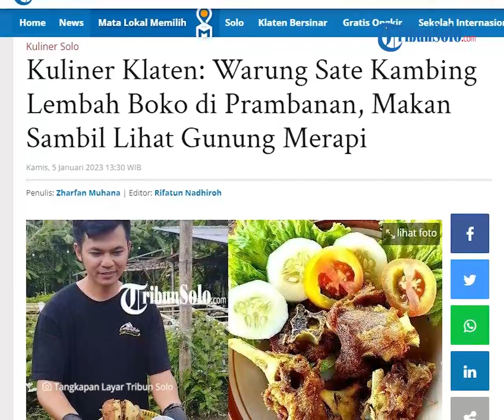Kuliner Enak di Solo: Sensasi Beda Nikmati Sate Kambing di Klaten Sambil Lihat Pesona Gunung Merapi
Laporan Wartawan TribunSolo.com, Zharfan Muhana

TRIBUN-VIDEO.COM - Tribuners, Warung Sate Kambing Muda Lembah Boko bisa menjadi satu di antara tujuan kuliner anda saat di Klaten, Jawa Tengah.

Dengan taglinenya sensasi baru menikmati kuliner kambing, lidah anda akan dimanjakan dengan kenikmatan menu satu ini.

Lokasi warung sate kambing tersebut tepatnya berada di perbukitan Boko atau di Dukuh Pereng Kulon, Desa Pereng, Prambanan, Klaten, Jawa Tengah.

Warung sate kambing ini merupakan milik mantan pegawai kontraktor bernama Sarjono (34) atau akrab disapa Jon.

Ia memutuskan resign dari pekerjaannya dan sekarang membuka usaha kuliner kambing yang sudah berjalan 8 bulan.

"Kalau buka baru 8 bulan, setahun sebelumnya usaha katering aqiqah," ujar Jon.

Selain menu olahan kambing, tempat makan disini juga luas, suasananya asri, dan anda akan dimanjakan dengan pemandangan gunung Merapi.

Soal harga, untuk menu kepala goreng dibanderol Rp 150 ribu per porsinya yang bisa dinikmati 3-4 orang, termasuk sambal dan lalapan.

Yang  spesial di warung Sate Kambing Lembah Boko ini adalah kambing guling.

Untuk kambing guling dijual secara paketan, mulai dari 2,8 juta yang bisa disajikan sebanyak 50 porsi dan sudah termasuk nasi atau lontong, lalapan dan kerupuk.

"Untuk kambing guling kita menjual paketan mulai dari Rp, 2,8 juta, bisa untuk 50 porsi sudah termasuk nasi atau lontong, lalapan dan kerupuk.

Saat ini Sate Kambing Lembah Boko rata-rata menghabiskan 15 kepala kambing per minggunya, dan kambing diperoleh dari peternakan pemilik.

Untuk jam bukanya, Senin sampai Jumat buka mulai sekira pukul 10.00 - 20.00 WIB.

Sedangkan pada akhir pekan buka sampai sekira pukul 21.00 WIB, dan setiap hari Kamis libur.

(Tribun-Video.com/TribunSolo.com)

Artikel ini telah tayang di TribunSolo.com dengan judul Kuliner Klaten: Warung Sate Kambing Lembah Boko di Prambanan, Makan Sambil Lihat Gunung Merapi.

Penulis: Zharfan Muhana | Editor: Rifatun Nadhiroh